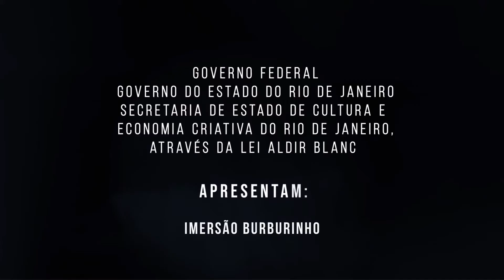5) Prestação de contas | Imersão Burburinho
Com Priscila Seixas e Thiago Ramires | Burburinho Cultural.

Governo Federal, Governo do Estado do Rio de Janeiro, Secretaria de Estado da Cultura e Economia Criativa do Rio de Janeiro, através da Lei Aldir Blanc apresentam Imersão Burburinho | Capacitação para projetos e editais de cultura